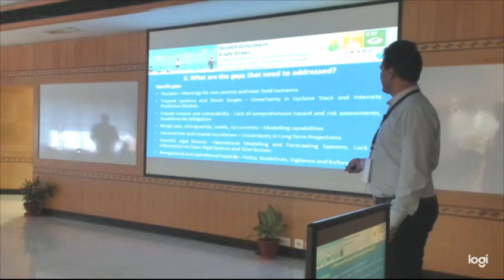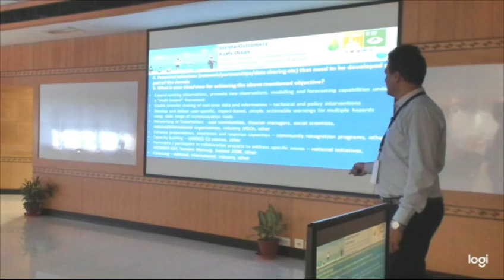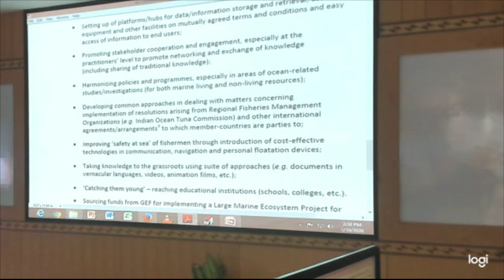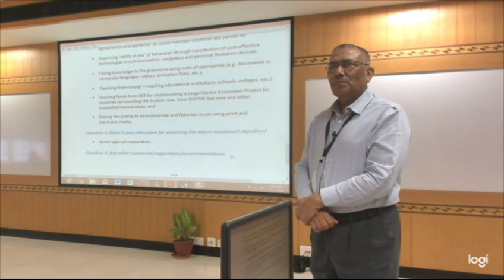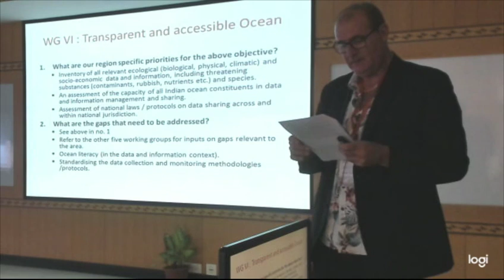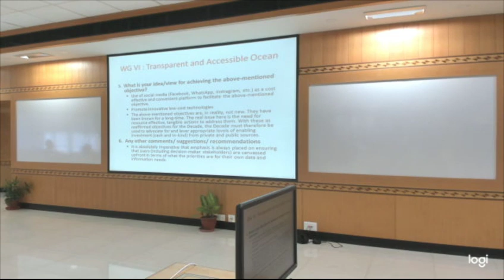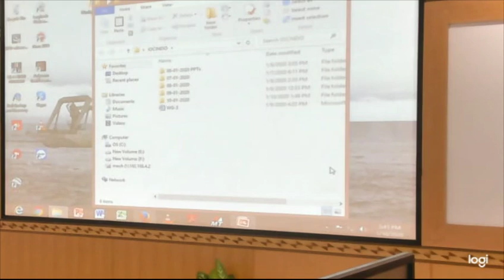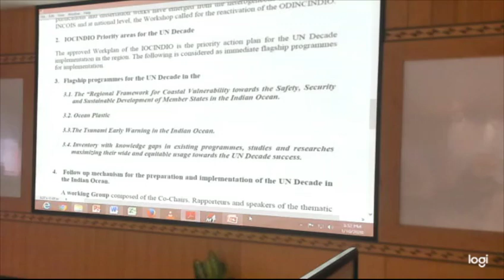UNDECADE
Indian Ocean Regional Workshop of the UN Decade for Ocean Science for Sustainable Development